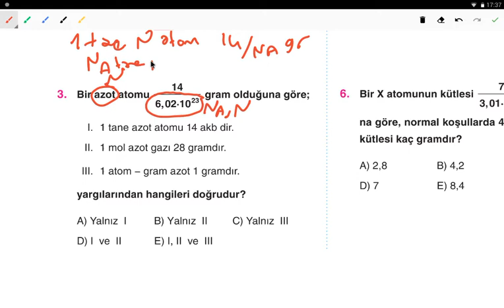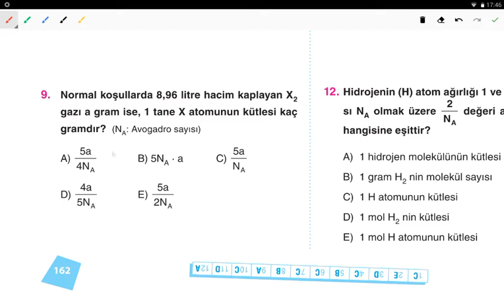11. ve 12.Sınıflar Aydın Yayınları TYT Kimya Soru Bankası Mol-5